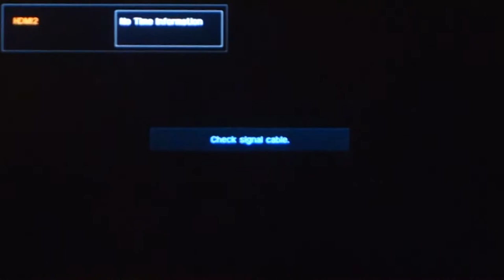Bully: Pt. 2 - A Chihuahua Named Scoot Visits Brian's House; Gets Charlie Horse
More like Chi-WOW, huh.